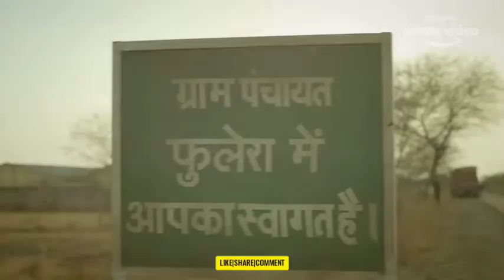Panchayat Official Trailer (2020)|AMAZON PRIME|TRAILERFEED